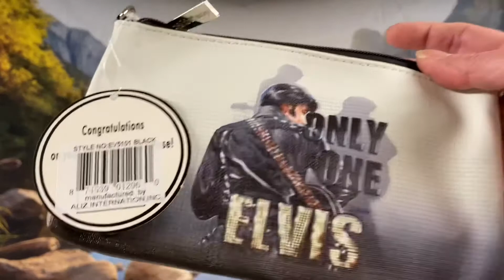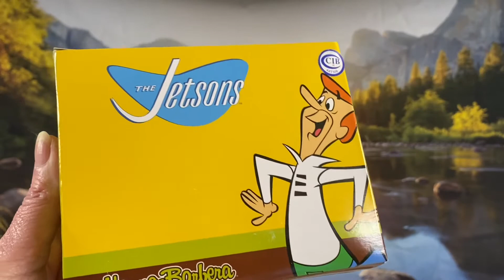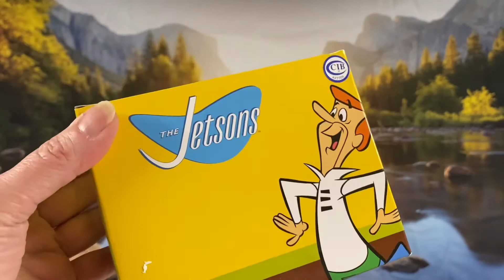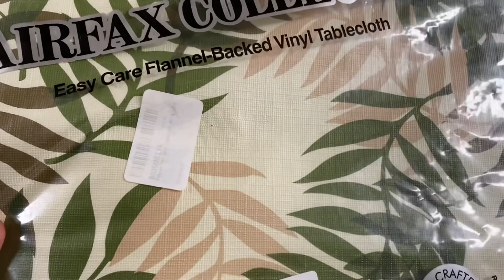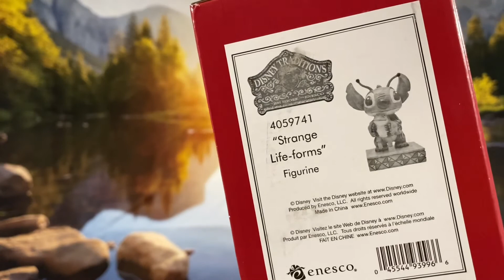What sold 2021 Ebay Mercari Poshmark $1412 Week 11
What sold on Ebay, Mercari and Poshmark over the past week.